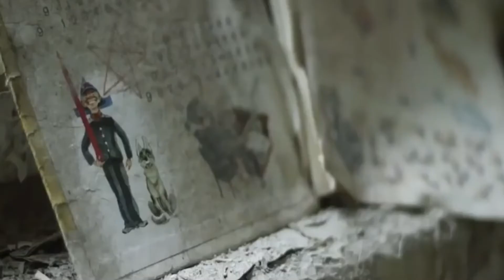How To Become Recession Proof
A recession is coming, it's just a matter of when. So why not do everything you can to prepare for a recession? In this video we go over 5 simple  tips that you can apply to your life, which will help eliminate the stress and financial impact a recession could have on you and your family.

It's important to realize that nothing lasts forever, and just like times of financial prosperity, there will also always be times of financial despair. The key here is to prepare yourself for those worst case scenario situations, so that the impact they have on your financial (and mental) wellbeing are limited.

Look we should always have a plan in place for the worst case scenarios and, obviously, always hope for the best, but you have to be a realist. So don't wait any longer, start preparing yourself for the next recession today!

Twitter and Instagram - @FreeToBeYT

Highly Recommended Books (Knowledge is Power):

Click Millionaires: Work Less, Live More with an Internet
Business You Love

The Intelligent Investor: The Definitive Book on
Value Investing.

My Gear:
Main Lens
Fun Lens